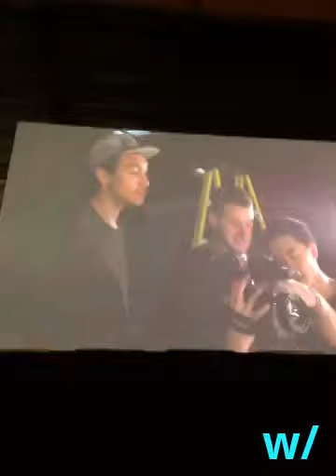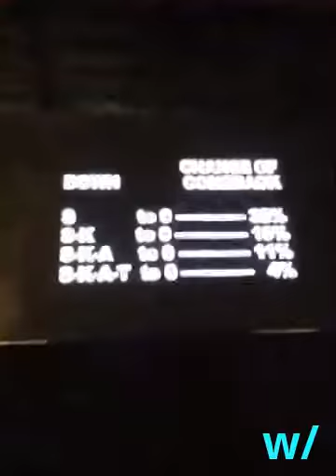w/KNOWSKATE @ Battle at the Berrics - Part II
Hang w/KNOWSKATE for the dopest skateboard broadcasts